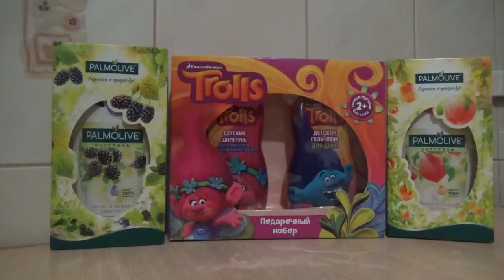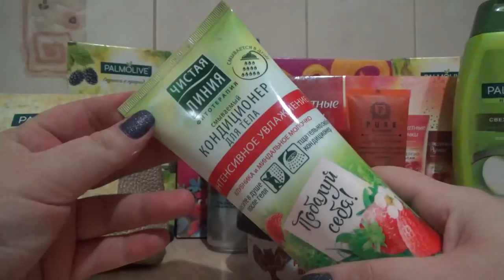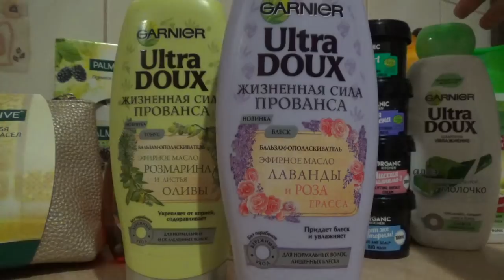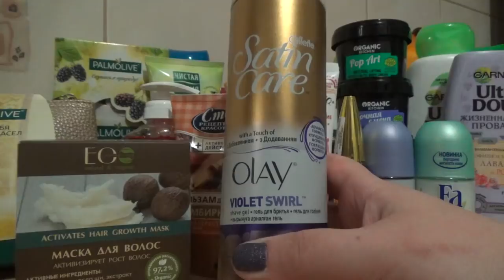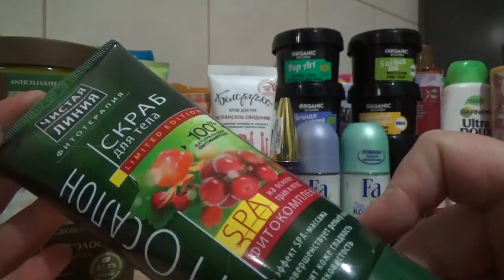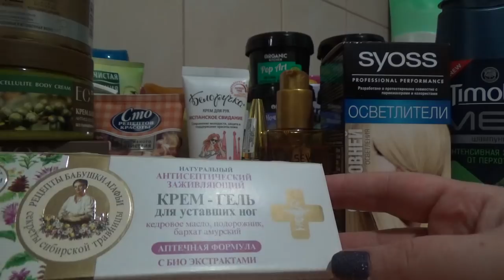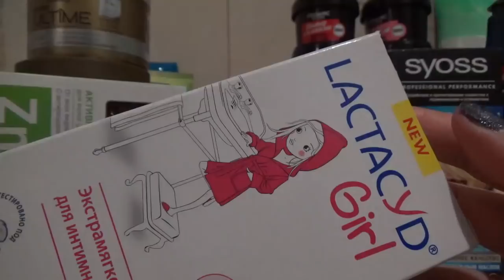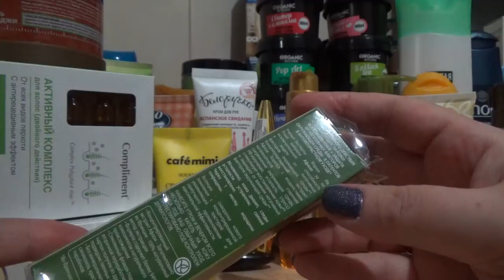Покупки косметики.(январь-февраль18).Пополнение запасов,оторвалась,сажусь на косметическую диету.